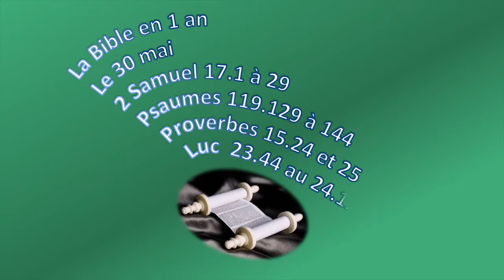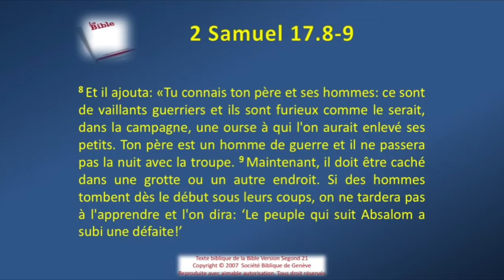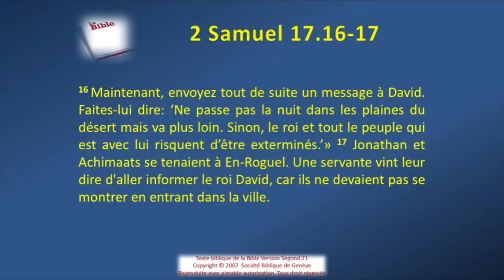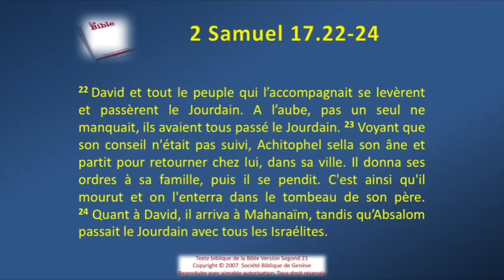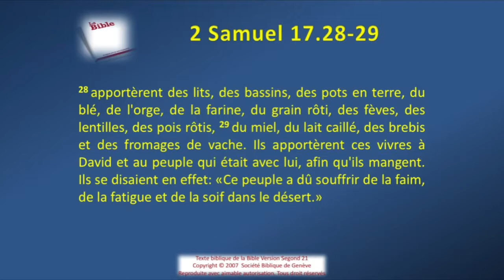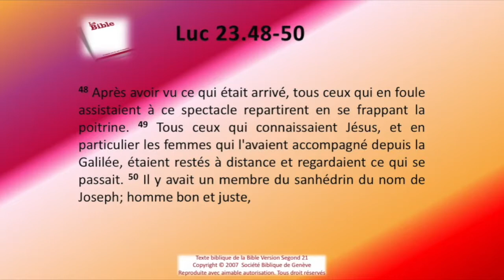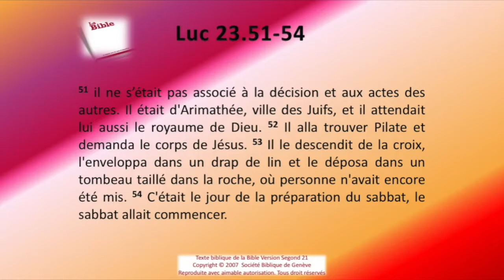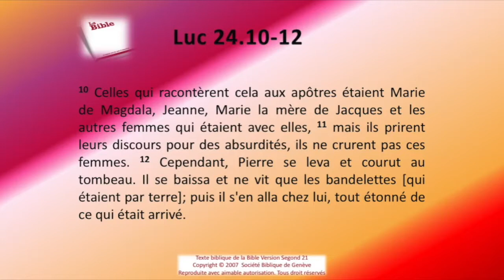La Bible Sg21 en 1 an le 30 mai